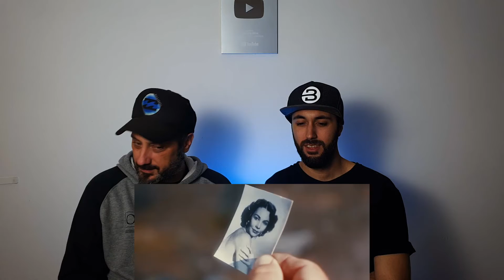SHO-HAI - TORO SENTADO // Disgusting Reacciona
Integrantes de Disgusting en este video:
Andres De Vicari:  @andrésdevicari
Alejandro Polilla Screpanti